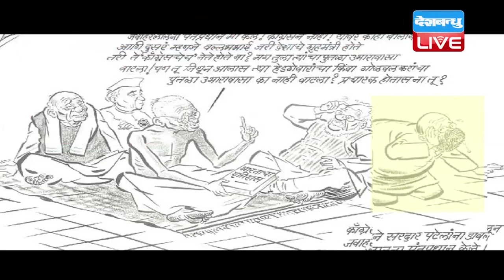राज ठाकरे का कार्टून के जरिए PM पर निशाना , कार्टून में पीएम को समझाते दिखाए गए गांधी जी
पिछले दिनों प्रधानमंत्री नरेंद्र _मोदी ने राष्ट्रपति के अभिभाषण पर धन्यवाद प्रस्ताव का जवाब दिया था। इस दौरान पीएम ने कांग्रेस मुक्त भारत से लेकर जवाहर लाल नेहरु के बहाने कांग्रेस पर जमकर वार किया था। जिसे लेकर अब महाराष्ट्र नवनिर्माण सेना के नेता राज ठाकरे ने कार्टून के जरिए प्रधानमंत्री नरेंद्र मोदी पर निशाना साधा है.